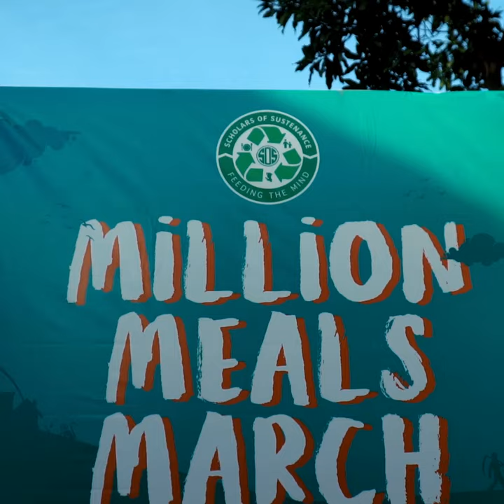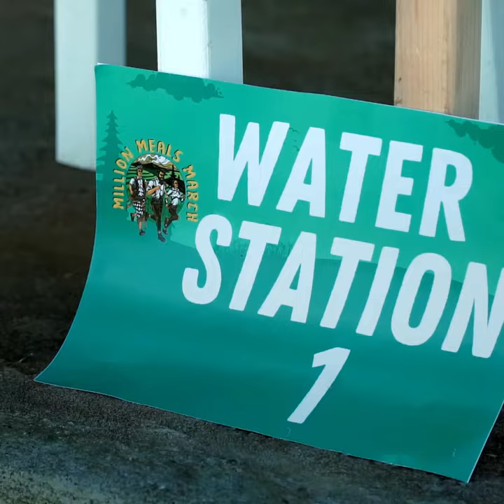Post Event Trailer - Square - Million Meals March Around Bali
Scholars of Sustenance atau lebih dikenal dengan SOS Bali, yang adalah Yayasan Penyelemat Pangan, kembali menggelar acara penggalangan dana bertajuk “Million Meals March”. Sebagai iven perdana di tahun 2021, “Million Meals March” mengambil lokasi di Kerambitan, Kabupaten Tabanan, Bali

Sebanyak 65 peserta dibagi menjadi beberapa grup kecil yang dipimpin oleh satu orang pemandu, mereka berjalan sejauh 30 kilometer menyusuri berbagai keindahan yang ditawarkan oleh Kerambitan, seperti Puri Anyar Kerambitan, hijaunya pematang sawah, lebatnya hutan Tabanan, derasnya sungai Yeh Ho dan bendungan Sungsang, hitamnya pasir pantai Kelating, dan juga keramahan para penduduknya Kerambitan. Puri Anyar Kerambitan yang menjadi titik awal perjalanan mereka adalah salah satu pusat kebudayaan dan kultur kerajaan di Bali yang sudah berdiri sejak tahun 1600

Cinikironk Library - No Copyright Footage adalah channel yang menyediakan video gratis untuk tujuan komersial yang diperuntukkan bagi pembuat konten dan pembuat film.

Jangan pernah menjualnya, menggunakannya kembali atau mengunggahnya kembali sebagai kreasi Anda sendiri atau sebagai file yang berdiri sendiri silahkan menggunkan konten-konten kami dalam tahap pemakaian wajar dan menghasilkan materi baru.

Kami komitmen upload setiap hari, sehingga Anda dapat menemukan video terbaik untuk kebutuhan Anda.

JIKA ANDA INGIN MENGUNDUH/MENGGUNAKAN VIDEO DI CHANNEL KAMI, CANTUMKAN TAUTAN VIDEO SUMBER SEBAGAI SUMBER ASLI PADA DESKRIPSI VIDEO ANDA

PENTING!!
Saluran ini tidak memiliki hubungan atau kerjasama apa pun dengan merek YouTube dan produknya serta tidak mewakili kepentingan mereka.